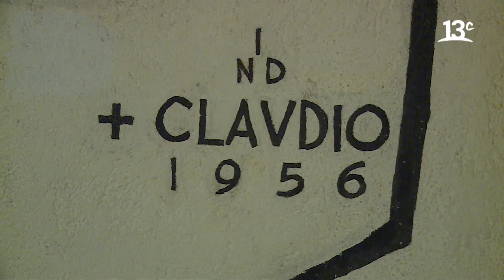Analizando la Iglesia Santa Elena | City Tour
En "City Tour", Federico Sánchez y Marcelo Comparini están recorriendo los al rededores de Alcántara con Pdte Errázuriz en Las Condes, donde ingresan a la Iglesia Santa Elena y analizan esta obra arquitectónica como un patrimonio cultural. Ver más

Encuéntranos en tu cableoperador:
DirecTV: Canal HD 1156
Movistar: Canal 125
Claro: Canal 127 | Canal HD 627
Entel: Canal 70
GTD Manquehue: Canal 23 | Canal HD 829
Telefónica del Sur: Canal 21 | Canal HD 829